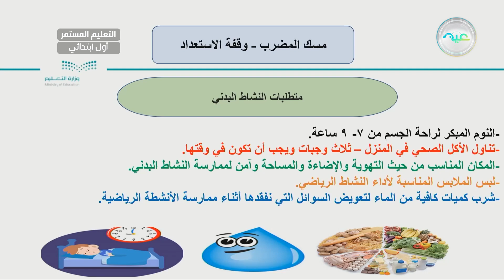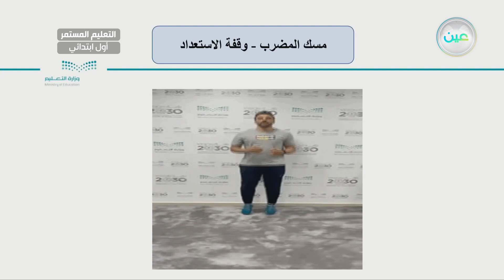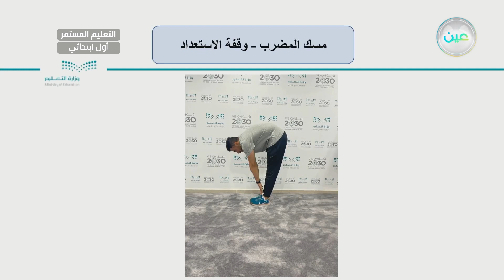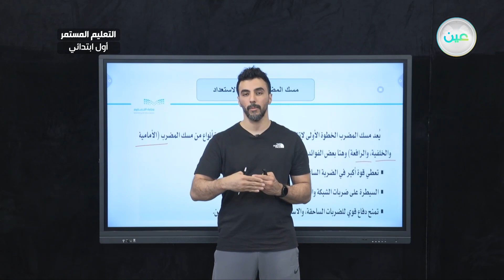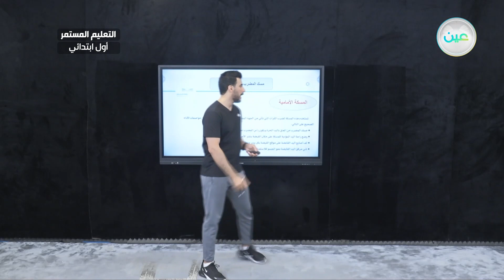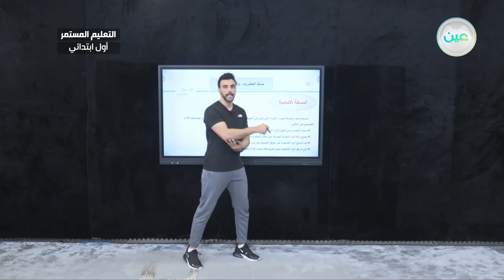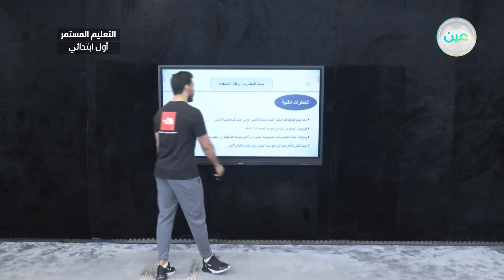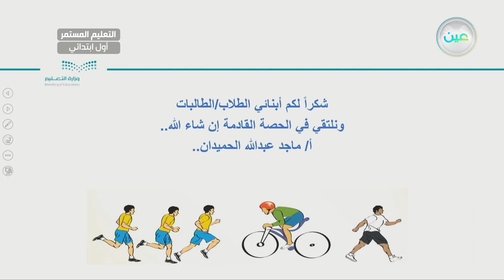مسك المضرب + وقفة الاستعداد - التربية البدنية والدفاع عن النفس - الصف الأول الابتدائي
الحصة الثالثة - الأربعاء - الأسبوع العاشر - الصف الأول الابتدائي التعليم المستمر